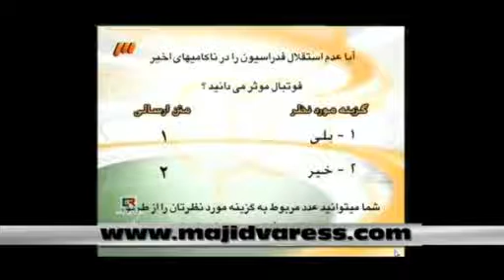چرا فوتبال ما به این روز افتاده قسمت ۱از۲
گزارشگر ۴ فوریه